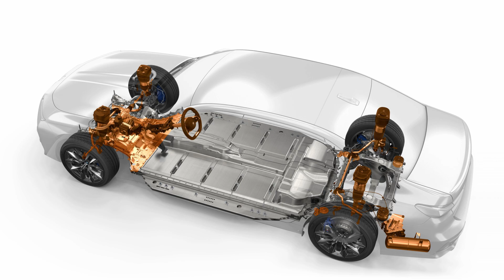BMW 7 Series/i7 2022 Slideshow